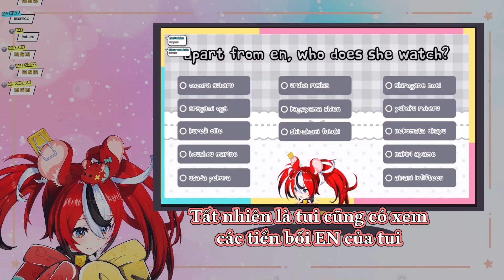【Hololive Vietsub】Bae nhận ra sai lầm của mình sau 1 năm Debut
Mốc thời gian ( 1:53:03 )